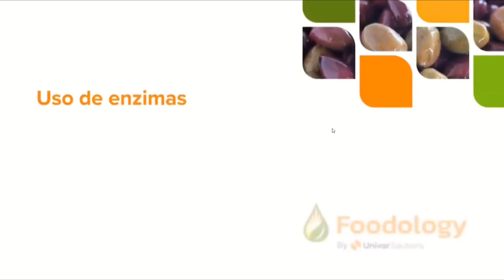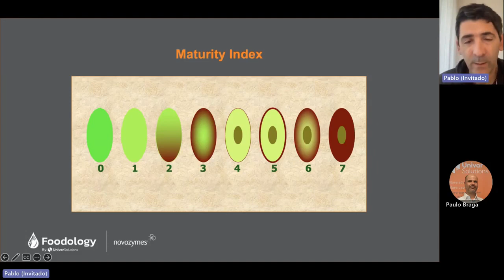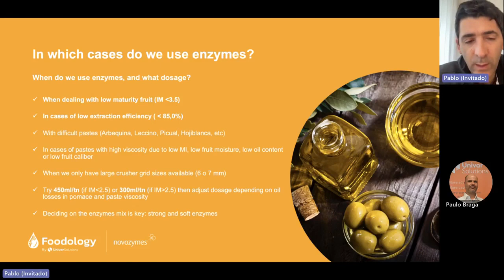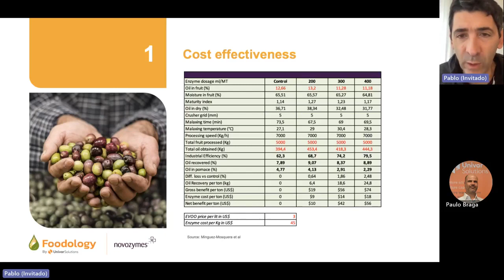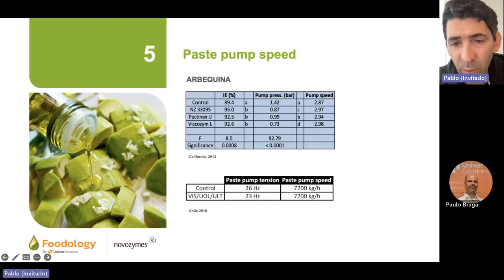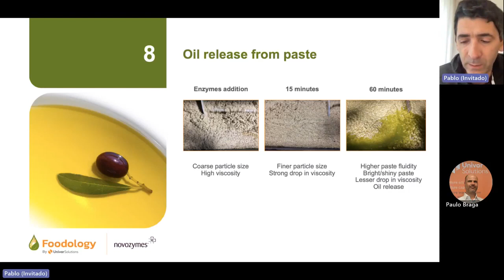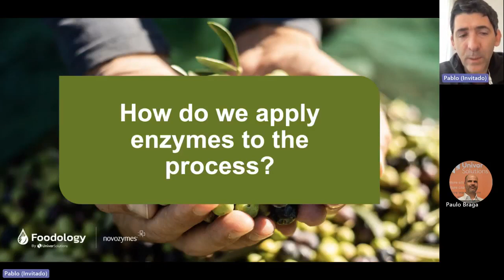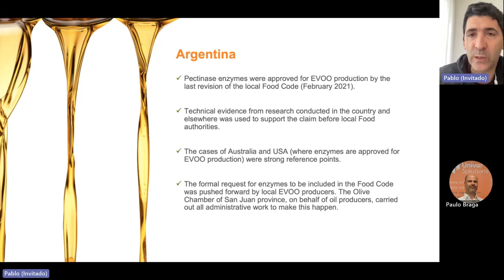Processo di estrazione dell'olio extravergine di oliva con enzimi pectolitici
Foodology by Univar Solutions porta la sua esperienza enzimatica nel processo industriale di estrazione dell'olio extravergine di oliva (EVOO) al di fuori del mercato UE. La raccolta e la molitura rappresentano una piccola finestra in cui le soluzioni ai problemi industriali devono essere trovate rapidamente per non compromettere i risultati industriali desiderati.